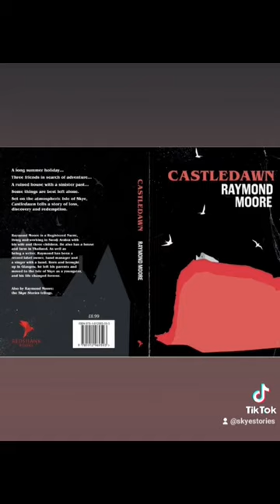Castledawn will be published by Redshank Books on August 18th.